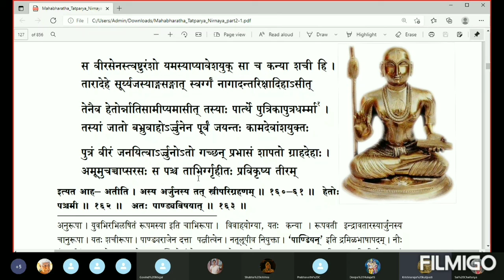ಮಹಾಭಾರತ ತಾತ್ಪರ್ಯ ನಿರ್ಣಯ(೩೮೬)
20.149 to 20.154